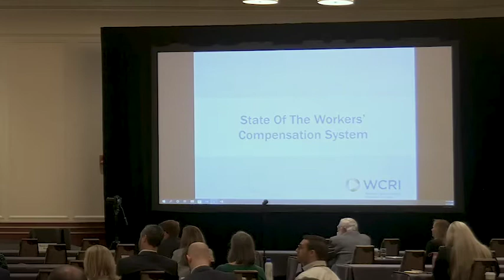State of Workers Compensation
This year marks the 50th Anniversary of the report by the National Commission on State Workmen's Compensation Laws. Our distinguished and diverse panel (Judge David Langham; Attorney Alan S. Pierce of Pierce; and Bruce C. Wood) discussed where we are today, 50 years later, while answering the following questions:
• To what extent were the recommendations in the report addressed, particularly the ones deemed essential? Has the landscape changed since 1972 to make some of those recommendations impractical or obsolete?
• Speaking in terms of the "grand bargain," how is today's system both succeeding (providing for) and failing employees and employers?
• One measure of how well a system is functioning is how well it handles a major disruption. How has the system handled the COVID-19 pandemic so far?
• The two main components of the delivery of benefits to workers in the workers' compensation system are the provision of wage replacement benefits and the delivery of medical care. If a commission were convened today, what would be deemed an essential recommendation in each of those categories?